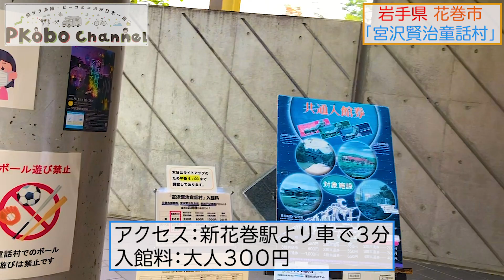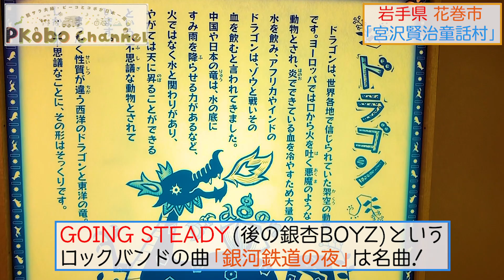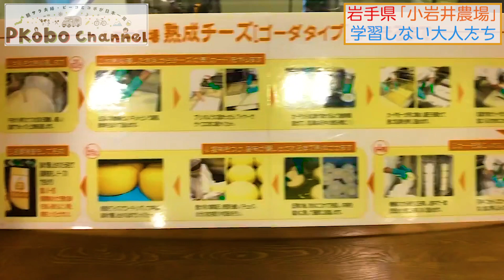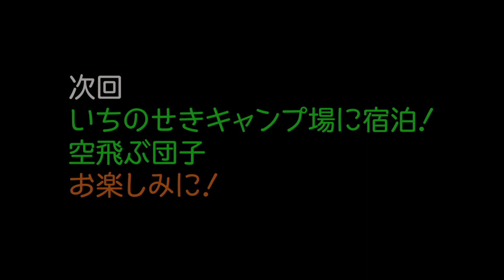絶品旅【岩手県グルメ】銀河鉄道の夜から盛岡市の夜を魅せる 日本一周岩手県突入！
【岩手県突入!】銀河鉄道の夜から盛岡市の夜を魅せる！

皆さんこんにちは！『日本一周』食べ歩き！脱サラ夫婦が車中泊でポジティブで美味しい情報を日本全国へお届け！ピーコボチャンネルです🤤

【今回の動画の見どころ】

今回は女子友が合流し、岩手県観光を一緒にしていきます！
相変わらず下調べが苦手なピーコボの2人は、果たして上手にエスコートできるのでしょうか！？笑

岩手県の食もまた美味し！！
たくさん紹介していきますっ🤗

まず訪れたのはこちら
◎宮沢賢治童話村

わたしたちは昼間に訪れたのですが、実は夜に訪れると園内のキラキラしたオブジェがライトアップされとても綺麗らしいです！
見たかったー笑

次に訪れたのがこちら
◎小岩井農場

小岩井農場
まさかの閉園1時間前到着！😂
これがズボラな旅人の例、、笑
しかし園内は人で溢れかえり、ギリギリまで遊ぶ人達で賑わっていました！
天気よくてロケーション良き！！

ついに日本一周出発！準備期間にやった事8選　約束事3ヶ条発表

【愛車　兼　自宅（健）ステップワゴンキャンピング　情報はコチラ】
ジモティで60万円で仲間に加わりました。その手続きから、車内まで全貌を公開

【登場人物】
出演　　コボ（夫）
カメラ　P子（妻）
編集　　A10

更新中！是非見てください★

~ピーコボチャンネル
『日本一周』食べ歩き！をテーマに、美味しい食べ物や、温かい人、綺麗な景色を求めて、バンライフで日本を一周します！日本全国に明るくポジティブな情報を発信していきます★
詳しくはブログから閲覧と、高評価👍応援をお願い致します！

コボでした

【問い合わせ、飲食店情報、取材希望はコチラからお寄せ下さい】